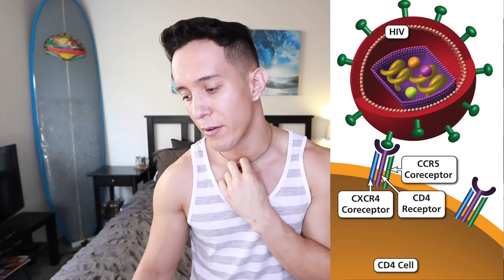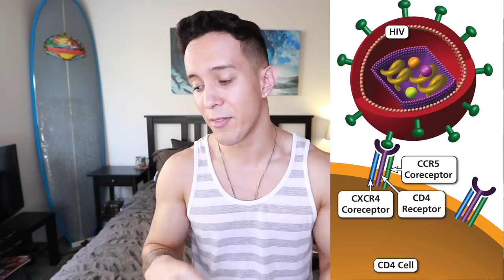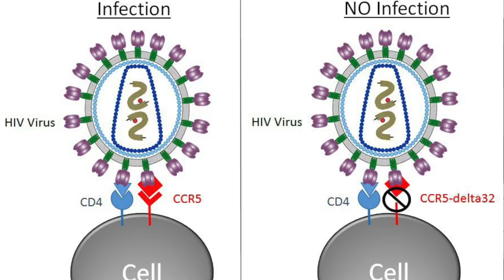HIV Cure: 'The London Patient' - What does this mean, EXACTLY?!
With the news of a SECOND patient (London Patient) being functionally cured of HIV, there are a lot of questions to be answered. What does this mean? Will an HIV cure be ready for the general population soon? Or is this an isolated event? If it's isolated, are there any good implications for the future of an HIV cure? I do my best to break it all down for you as simply as possible and explain what's going on. Check it out!

Loving Caliber - I Wanna Be With You